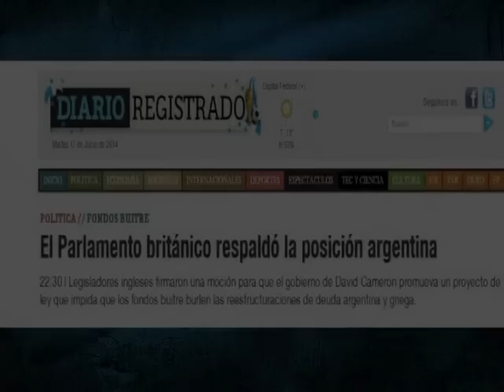FONDOS BUITRE: EL ULTIMO RECURSO PARA APLACAR EL APOYO A LA POSICION ARGENTINA - 29-07-14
INFORME: FONDOS BUITRE: EL ULTIMO RECURSO PARA APLACAR EL APOYO A LA POSICION ARGENTINA - 29-07-14